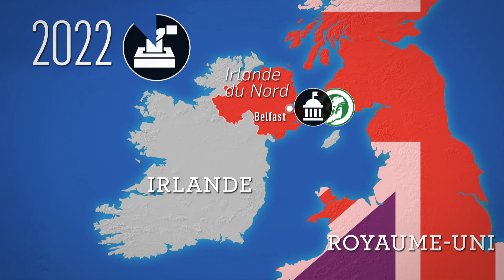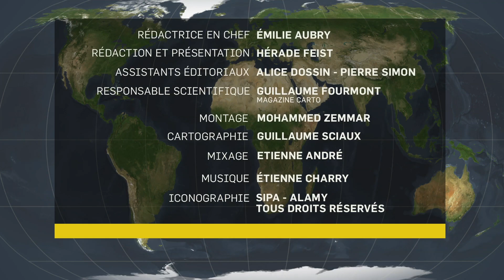Irlande du Nord : la fin du blocage politique ? - Le Dessous des cartes - L’essentiel |ARTE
Depuis le Brexit, la frontière nord-irlandaise empoisonne les relations entre l’Union européenne et le Royaume-Uni. L’accord scellé à Londres le 27 février 2023 devrait changer la donne : il révise le protocole qui permettait à l’Irlande du Nord de faire partie du marché unique tout en ayant quitté l'UE. Un statut hybride à l'origine de vives tensions. Pour en comprendre les racines, sortons nos cartes.
Londres et Bruxelles espèrent désormais que ce nouvel accord va apaiser les tensions entre catholiques et protestants ravivées depuis le Brexit. Et permettre à l’Irlande du Nord d’avoir enfin un gouvernement local après un an de vide politique.

(ARTE France - Émission réalisée le 28/02/2023)

📕Nouvelle édition - L'atlas "Le Dessous des Cartes - Le retour de la guerre", d'Émilie Aubry et Frank Tétart, Tallandier et Arte Editions